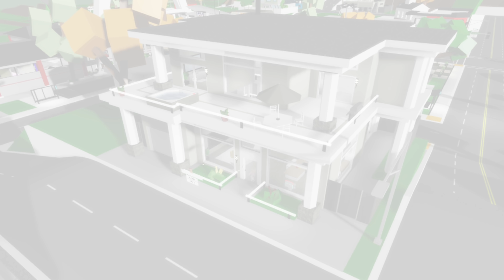МОЙ ПАРЕНЬ МАНЬЯК. ФИЛЬМ В РОБЛОКС. ИСТОРИЯ В РОБЛОКС Брукхейвен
Добро пожаловать в  ИСТОРИЮ РОБЛОКС Брукхейвен  "МОЙ ПАРЕНЬ - МАНЬЯК. ФИЛЬМ В РОБЛОКС " Смотрите до конца, чтобы узнать, что происходит!

Что такое ROBLOX? ROBLOX - это виртуальная онлайн-площадка и мастерская, где люди любого возраста могут безопасно взаимодействовать, творить, веселиться и учиться. Он уникален тем, что практически все в ROBLOX спроектировано и создано членами сообщества. ROBLOX предназначен для детей от 8 до 18 лет, но он открыт для людей всех возрастов. Каждый игрок начинает с выбора аватара и придания ему индивидуальности. Затем они могут исследовать ROBLOX - взаимодействовать с другими в чате, играть в игры или сотрудничать в творческих проектах. Каждому игроку также предоставляется свой участок незастроенной недвижимости вместе с виртуальным набором инструментов, с помощью которого можно спроектировать и построить что угодно - будь то судоходный небоскреб, рабочий вертолет, гигантский автомат для игры в пинбол, многопользовательская игра «Захват флага» или что-то еще. другое, еще не придуманное творение. Этот первый участок виртуальной земли не требует затрат. Участвуя и создавая крутые вещи, члены ROBLOX могут зарабатывать специальные значки, а также доллары ROBLOX («ROBUX»).